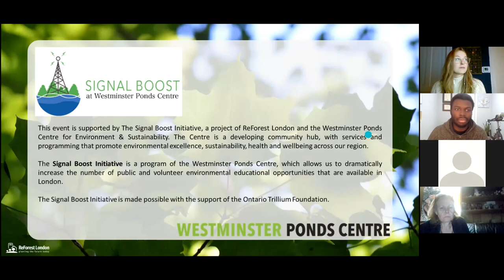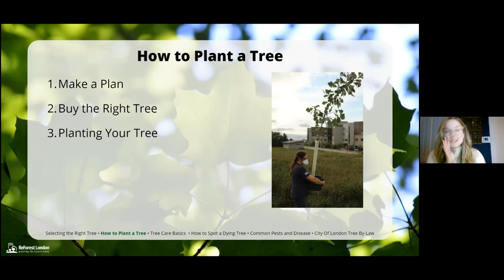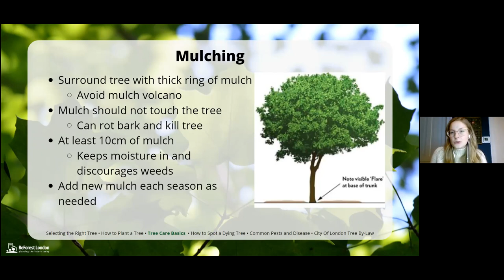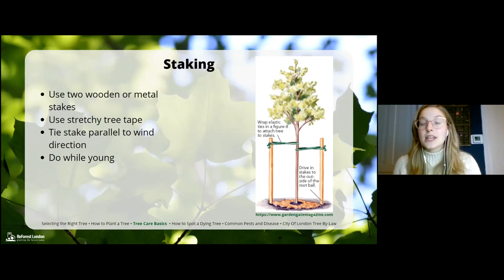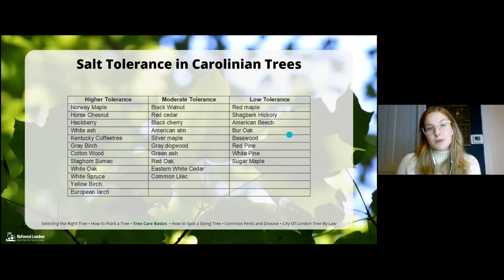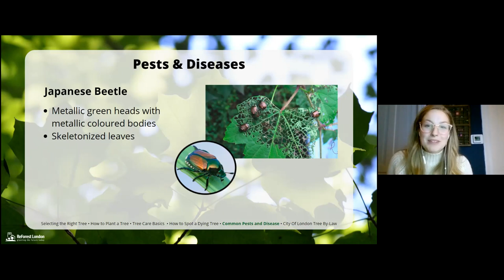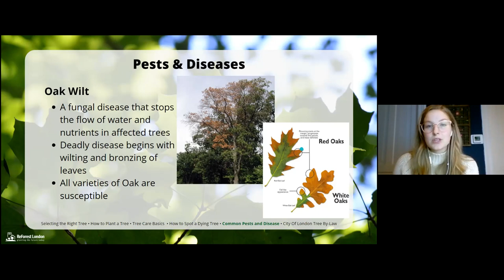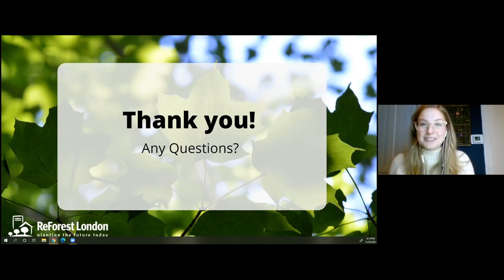General Tree Care : Winter Prep & Maintenance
Rachel Rensby of ReForest London shares basic tips for taking care of your tree with an emphasis on winter preparation and maintenance. This presentation is filled with information any owner of a new or young tree should know. For more information and resources, please head to our